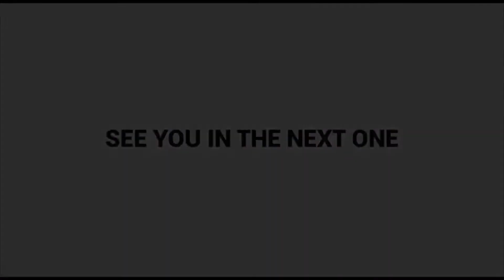first asmr mukbang eating show/mukbang/asmr /family friendly/whispering/eating show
my first asmr mukbang eating show
enjoy te eating sounds of pizza and salad

What we use to film:
 2 Box lights
Here is a set similar to mine
My phone lg k20
Camera nikion p100
Link to big ring light.